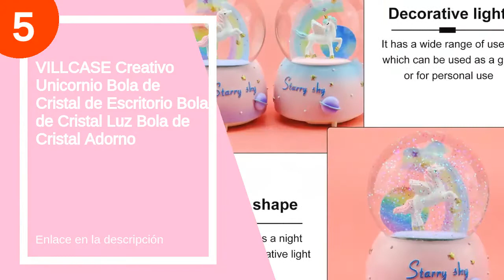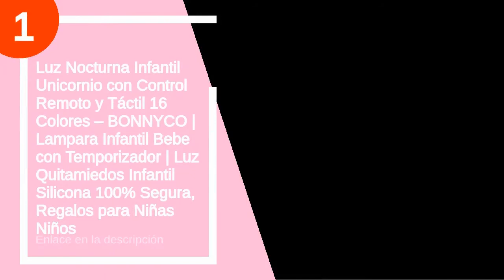Las 5 mejores bolas unicornio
✋  Aquí están las 5 mejores bolas unicornio disponibles en el mercado.

🔽🔽🔽 ENLACES DE COMPRA BOLA UNICORNIO 🔽🔽🔽

5) VILLCASE Creativo Unicornio Bola de Cristal de Escritorio Bola de Cristal Luz Bola de Cristal Adorno

4) Caja de música de bola de cristal con LED, luz nocturna, bola de nieve musical con forma de castillo decorativa, bola de cristal y nieve. Juguetes de regalo para niños cumpleaños

3) Decoris Bola de nieve de 5 x 6 cm, 1 pieza surtida, unicornio, figuras de hadas, bola de nieve, color lila, azul y rosa

2) Publilancio srl 1 x Bola de nieve de cristal Unicornio arcoíris Bombonera

1) Luz Nocturna Infantil Unicornio con Control Remoto y Táctil 16 Colores – BONNYCO | Lampara Infantil Bebe con Temporizador | Luz Quitamiedos Infantil Silicona 100% Segura, Regalos para Niñas Niños

00:00 - Intro
00:12 - 5) VILLCASE Creativo Unicornio Bola de Cristal de Escritorio...
00:59 - 4) Caja de música de bola de cristal con...
02:08 - 3) Decoris Bola de nieve de 5 x 6...
03:14 - 2) Publilancio srl 1 x Bola de nieve de...
03:20 - 1) Luz Nocturna Infantil Unicornio con Control Remoto y...